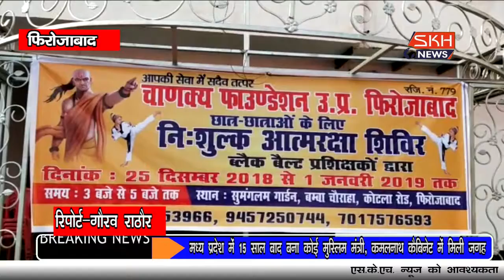फिरोजाबादः चाणक्य फाउंडेशन ने निशुल्क छात्र छात्राओं को आत्मरक्षा का पाठ पढ़ाया